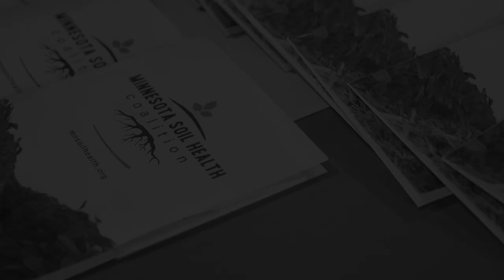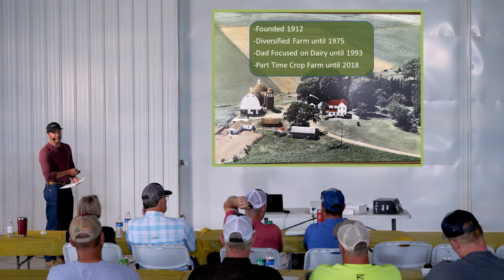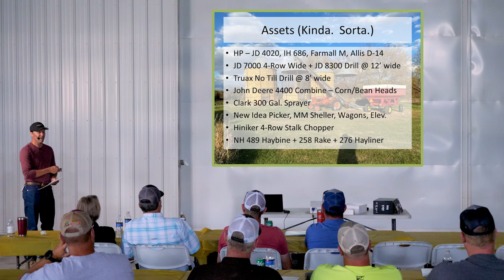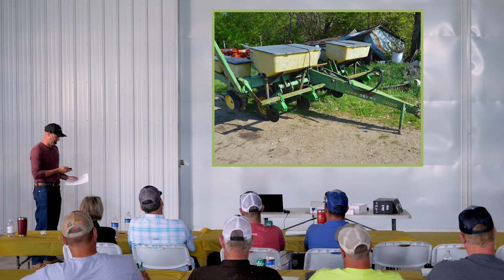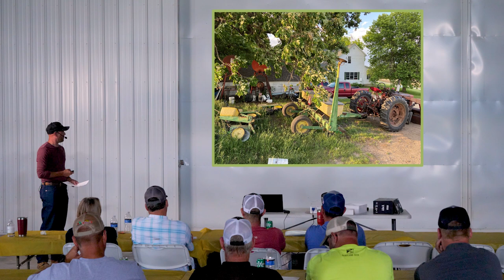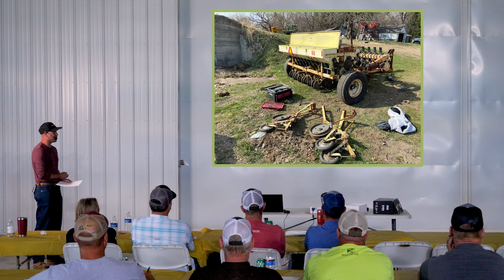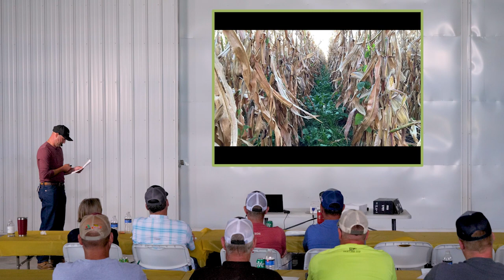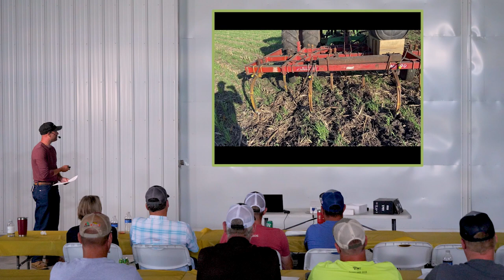Setting Up Equipment for Soil Health - Mike Seifert